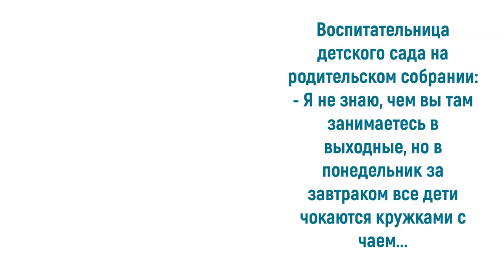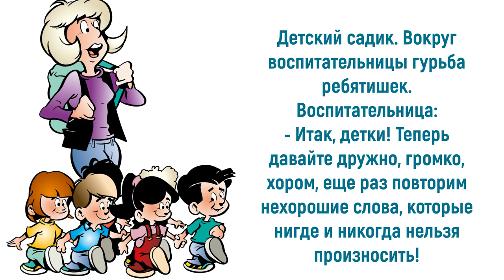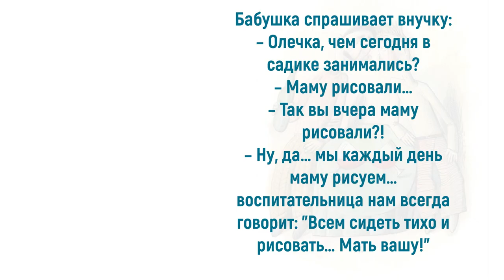Юмор про воспитателей: у воспитателя есть своя тайна...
Воспитатель – это одна из самых важных профессий, поскольку на ней лежит большая ответственность за детей, которых ему доверили. Наверное, чтобы не проглядеть этого нужно быть на одном уровне с детьми и уметь спускаться до их маленьких, но важных дел. Анекдотов и шуток на тему о воспитателях детского сада и их воспитанников предостаточно. Многие воспитатели обладают прекрасным чувством юмора, а некоторые накопили массу смешных историй, происходящих с ними в жизни, которые можно пересказывать как анекдоты. Приглашаю также посетить блог Веры Зайцевой Спасибо.